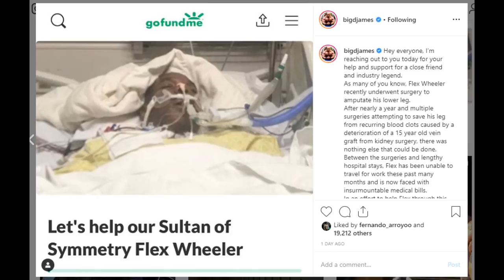Phil Heath Doing Classic Physique? + The Rock As Black Adam + Japan Pro Update + More!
00:01 - Phil Heath Physique Update
07:57 - Flex Wheeler Donation Campaign
08:59 - Japan Pro Updates
11:40 - The Rock As Black Adam